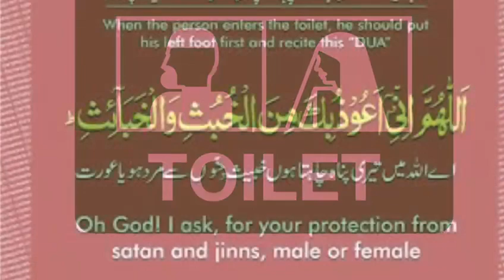Toilet Dua entering & leaving!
Make a Dua while entering the bathroom & leaving the bathroom.